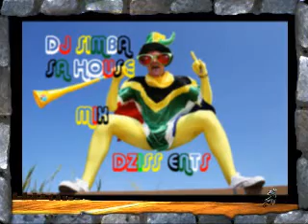South African House Music 10 Songs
A House Mix for all South African House music Lovers.Dj Simba Mix [Dziss Ents]
This one is just a Demo.. short but hard !
Find ♥☞ DJ SIMBA-DZISS ENTS on  FACEBOOK ☜♥